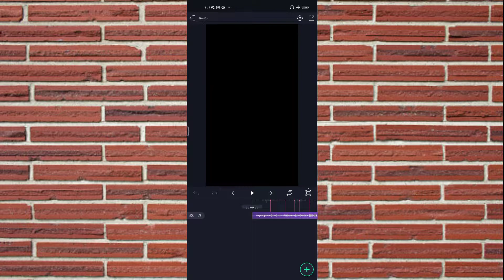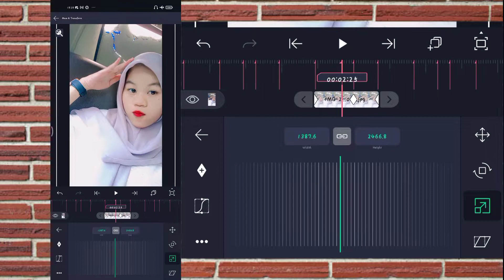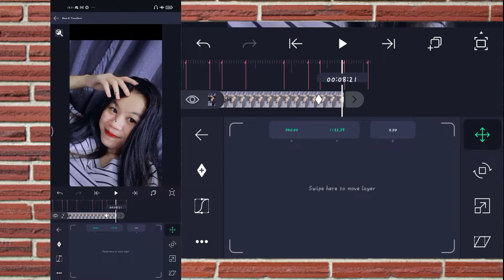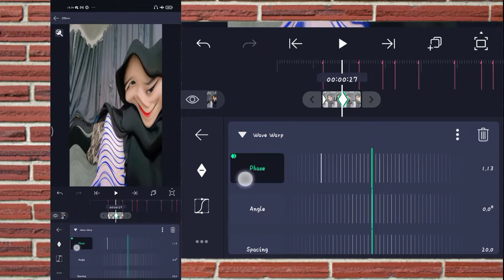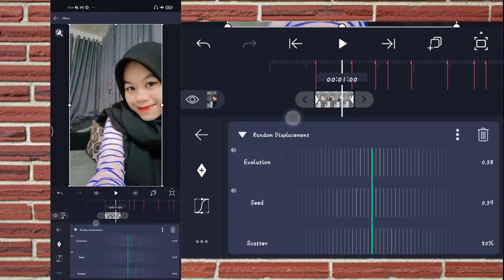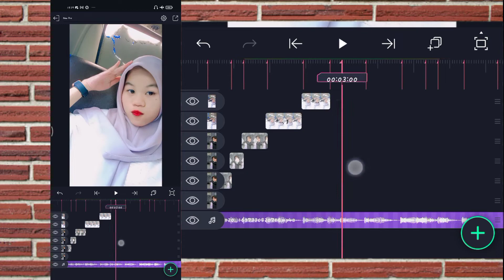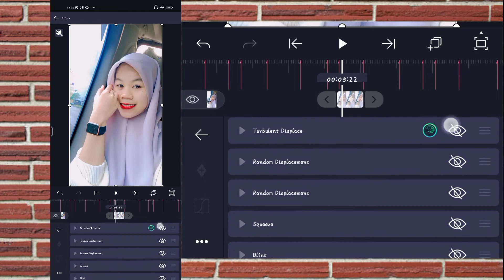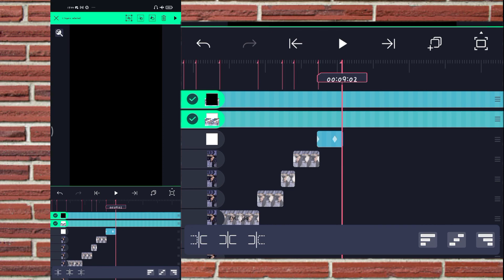Tutorial Jedag Jedug Alight Motion || DJ Sikok Bagi Duo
Hai guys, kembali lg bersama gua...

Ok, pada video kali ini gw akan share Tutorial cara membuat video Jedag Jedug menggunakan aplikasi Alight Motion, Dengan Lagu DJ Sikok Bagi Duo Yang Viral Di TikTok.

Mentahan di Pin komentar (: